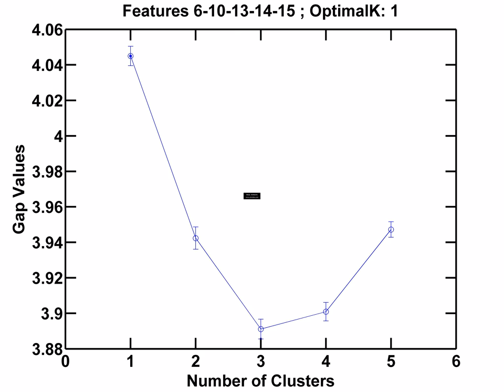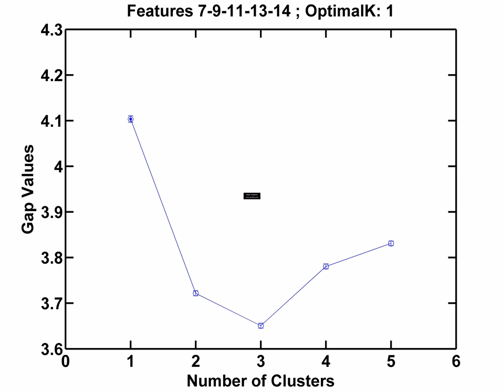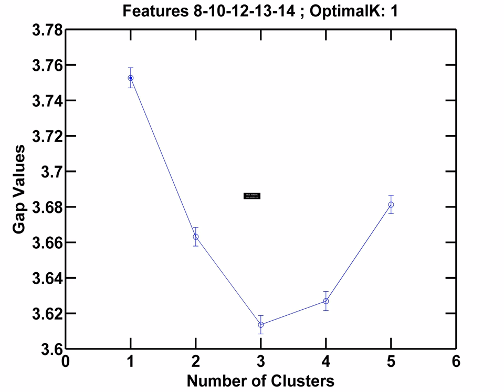feat5 15all 20clustersize comb5 gap5plot alien